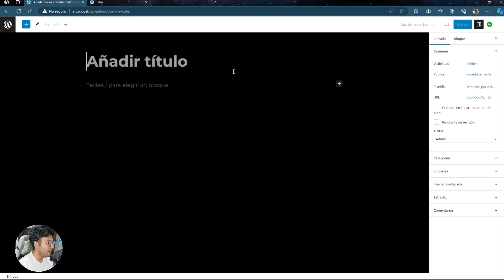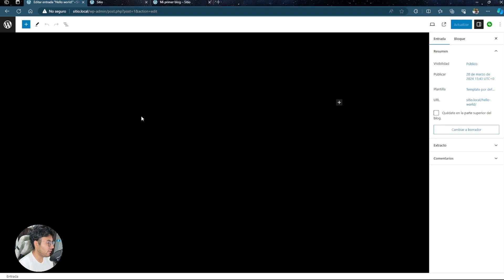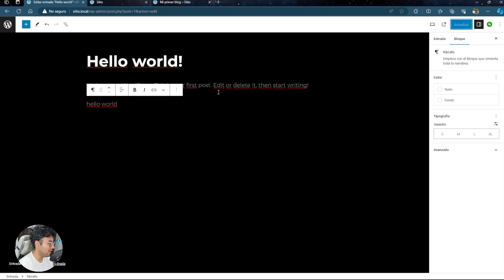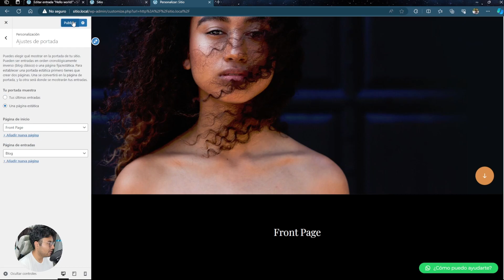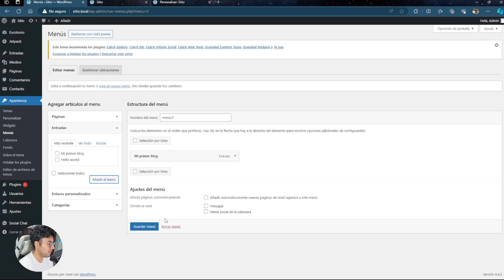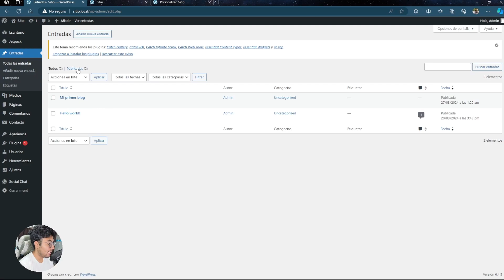Cómo Subir Blog Posts a tu Website de Forma Eficiente 👈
¡Bienvenido a mi canal! En este video, te mostraré cómo subir blog posts a tu website de manera eficiente. Aprenderás estrategias probadas para aumentar tu tráfico y mejorar tu presencia en línea. No te pierdas estos consejos valiosos para optimizar tu website y alcanzar el éxito en línea. 👈

💡 Índice:
• Cómo subir un post 0:04
• Cómo editar un post 1:34
• Conclusión 4:43